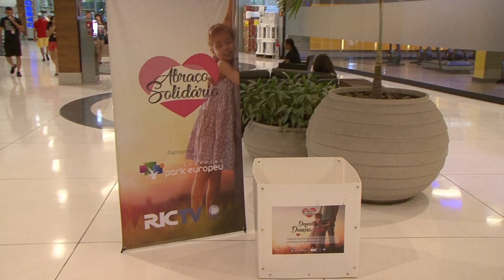Ajude os idosos da Casa São Simeão de Blumenau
A Campanha "Abraço Solidário", uma parceria da RICTV Record Blumenau e Shopping Park Europeu, está arrecandando fraldas geriátricas e produtos de higiene para os idosos da Casa São Simeão. As doações podem ser feitas até o dia 20 de janeiro, na sede da RICTV no bairro Ponta Aguda e no Shopping.